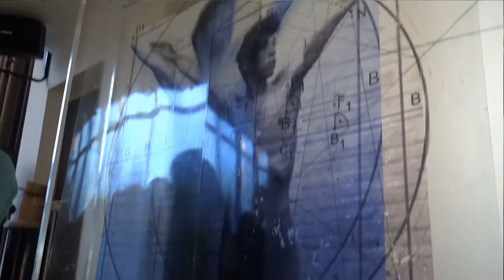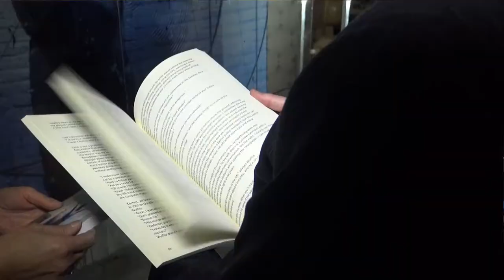Voorstelling ENGELSTALIGE science fiction roman “VERITAS”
Een senior wordt genoodzaakt de zwaarste beslissing van zijn leven te nemen. Een keuze voor een terugkeer in de tijd met verregaande gevolgen die zal leiden tot een verrassende, maar onvermijdelijke conclusie. (Jointventure met Ulrike Bolenz